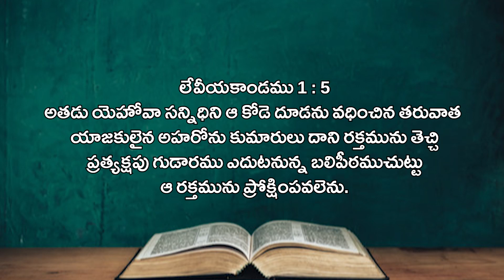Rev Parry Abraham || జీవపు వెలుగు || Gospel Tv || Christian Messages || Christian Prayers